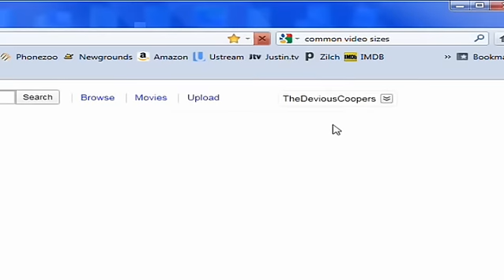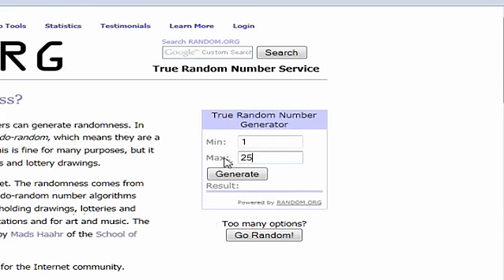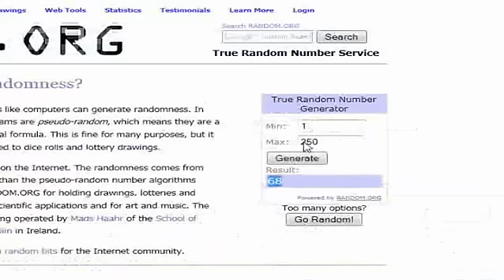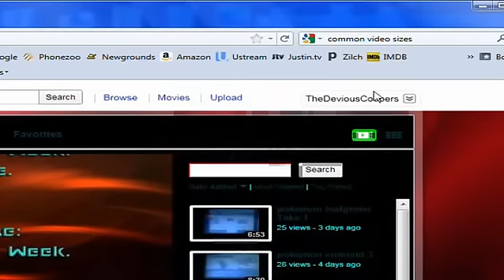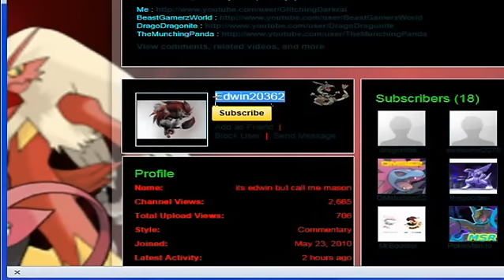TheDeviousCoopers 50th Video Giveaway Results!!!!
Please remember to send your address to TheDeviousCoopers inbox before Sunday to have your prize shipped on Sunday! Thanks! ~SlyCooperRawks